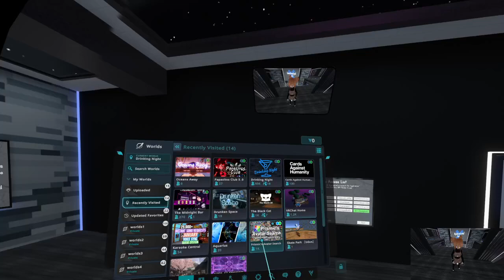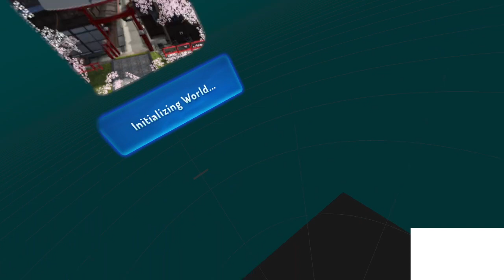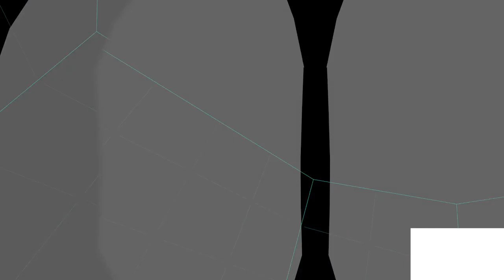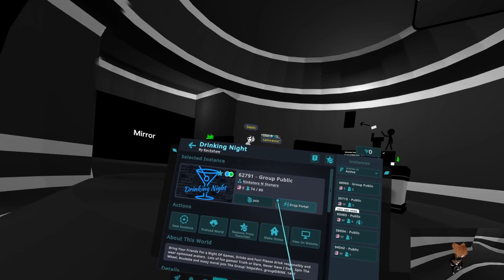Drunk in vrchat trying different languages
Tried speaking chines and japanese to random people in vrchat. being drunk doesn't help